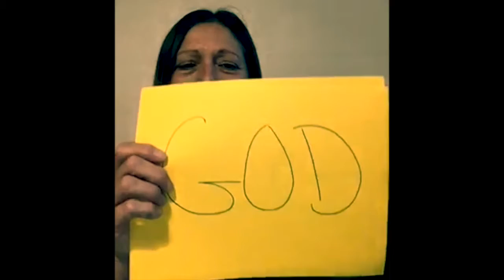Cubbies EP6: Bear Hug 4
Hello Cubbies. Ms Dawn is teaching this week's lesson.
We will see you all at our in-person gathering this Saturday at 930 am at Christ Pacific Church.